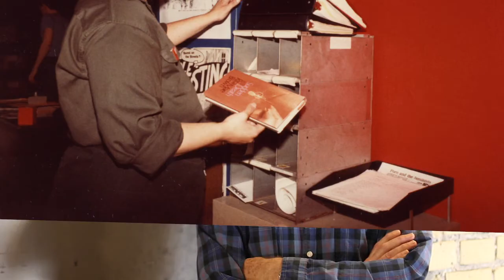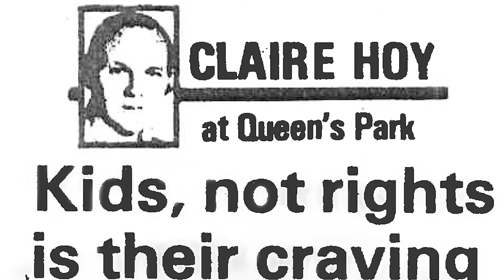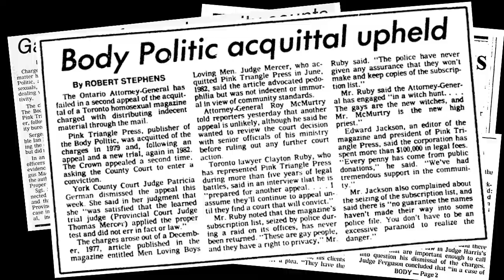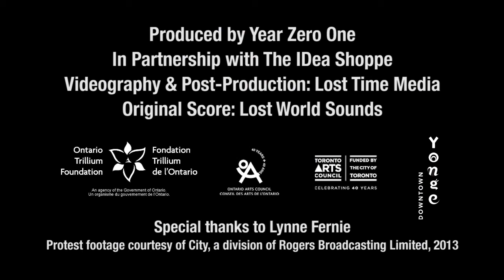The Body Politic: 1978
Gerald Hannon brings us back to the 1978 police raid of the Body Politic office at 24 Duncan -- where boxes and boxes of documents were confiscated and three members of the collective charged in response to his article 'Men Loving Boy's Loving Men.'